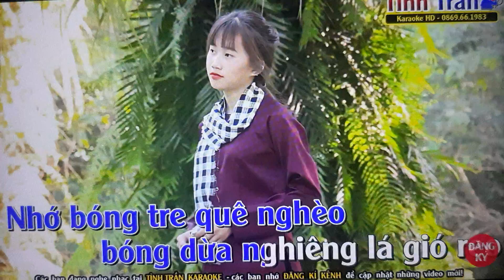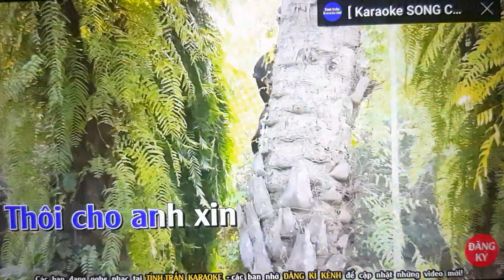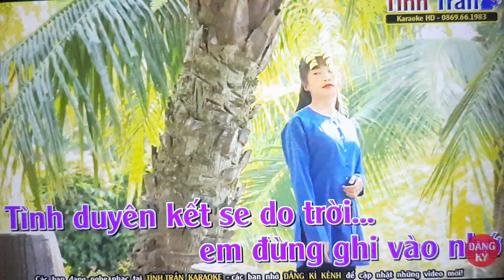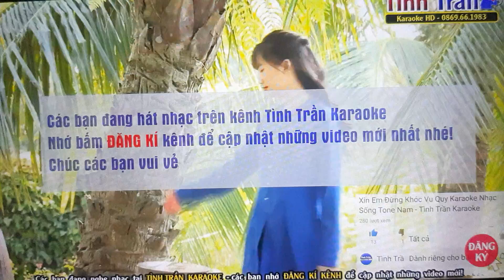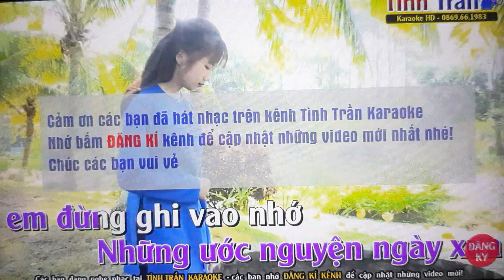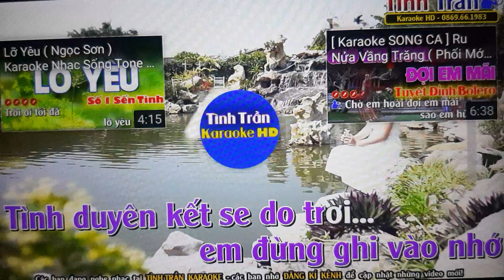Tìm lại người xưa karaoke thiếu giọng nữ